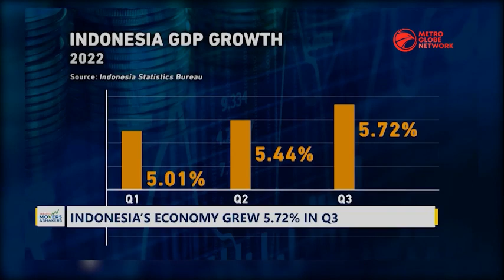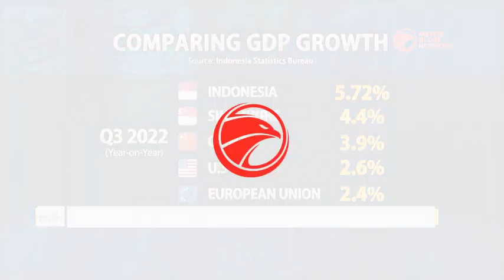COP 27 Summit Discuss With IMF & Anaergia To Supply CO2 To European Energy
The international monetary fund's managing director said on Tuesday that climate change can create "excellent opportunities" for the private sector in Africa. Meanwhile, World leaders and delegates are meeting in Egypt for COP-27 Climate Summit as the U.N.'s weather agency warns.